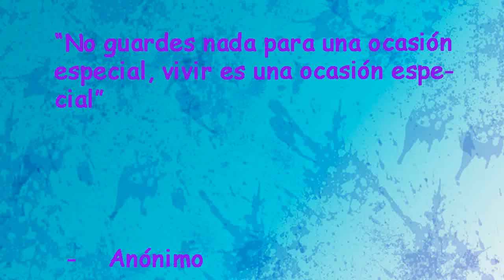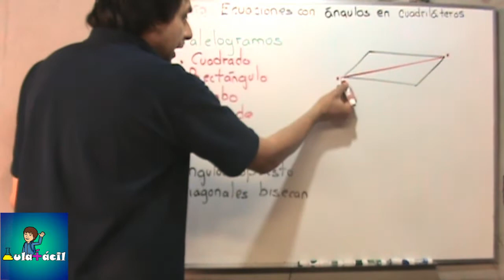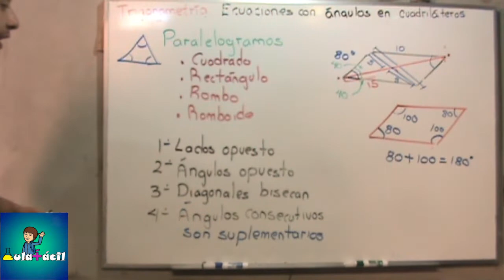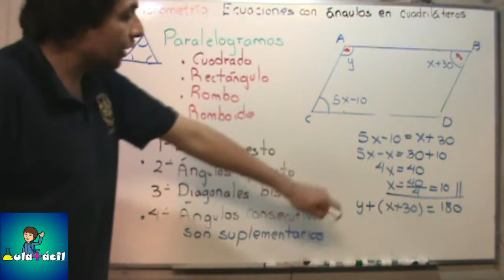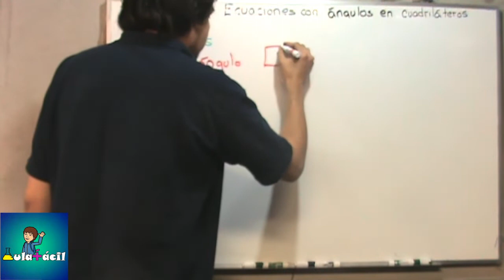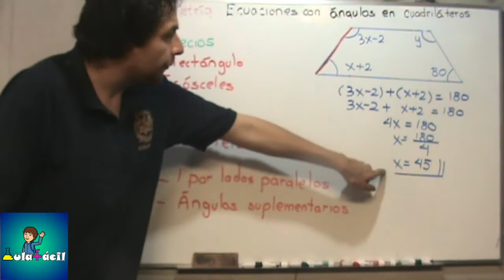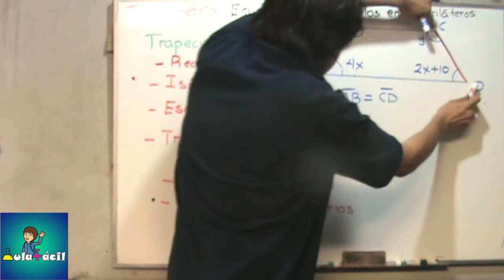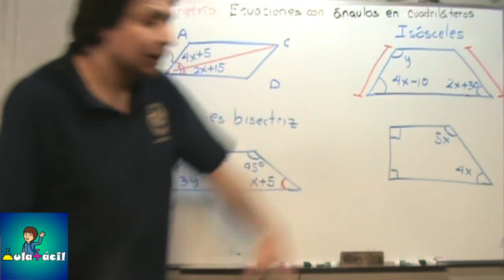024 Ecuaciones con ángulos en cuadriláteros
En el siguiente video recordaremos algunas propiedades de los cuadriláteros. Veremos esas propiedades y las aplicaremos para resolver ecuaciones presentes en los ángulos de estas figuras